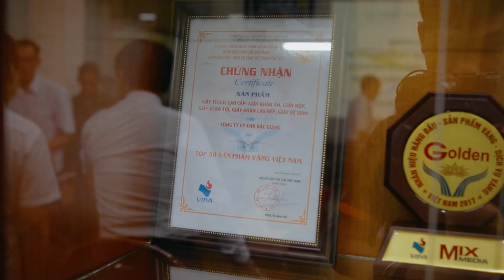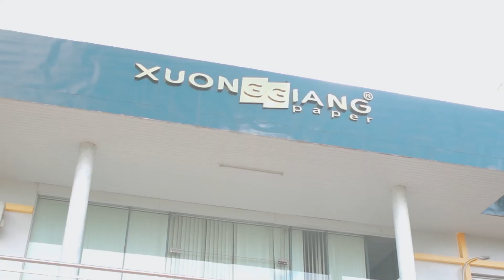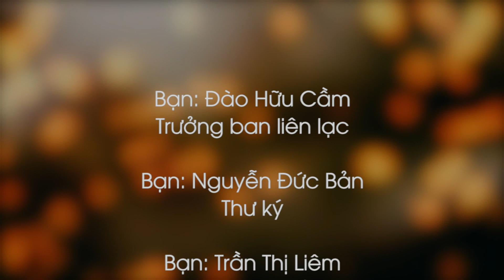GẶP MẶT KỶ NIỆM 51 NĂM NGÀY RA TRƯỜNG ( NIÊN KHÓA 1968 - 1971 ) HCHS TRƯỜNG CẤP II CƯƠNG SƠN LỤC NAM